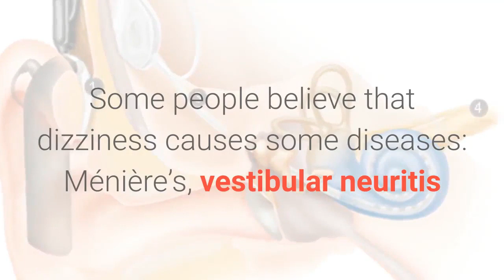Vertigo Treatment 3 Surprising Facts About Dizziness and Vertigo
Vestibular Disorders, What The Elderly Need To Know !

• There are many causes of dizziness, in which vestibular disorder is the leading cause of dizziness in the elderly. Comon symptoms are the spinning sensation, off – balance, nauseated,... Besides there are symptoms of nausea or vomiting really.

• Vestibular disorders may appear within a few days, but may last long and often recur

• Vestibular disorders have many causes: such as poor circulation, weather changes, poisoning (food poisoning, gas poisoning), infections.In addition, vestibular disorders are also caused by hypertension or even low blood pressure.

• Common treatments for vertigo and dizziness due to vestibular are: Balance exercises, medication, be safe at home too. Moving objects that are slipping on the floor, carpeting to reduce collisions when falling, no trying to make quickments.

You may be interested: